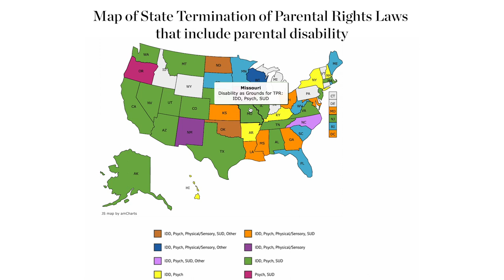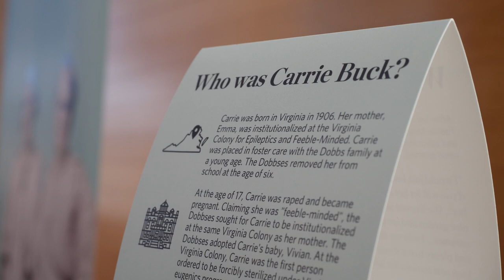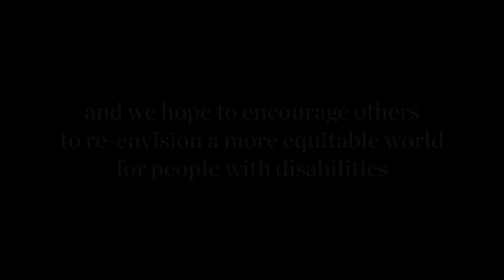Carrie Buck Distinguished Fellowship Award 2023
This short video introduces the Carrie Buck Distinguished Fellowship and its historical background, and highlights the inaugural fellowship recipient, Laurie Bertram Roberts, co-founder and current Executive Director of the Mississippi Reproductive Freedom Fund.